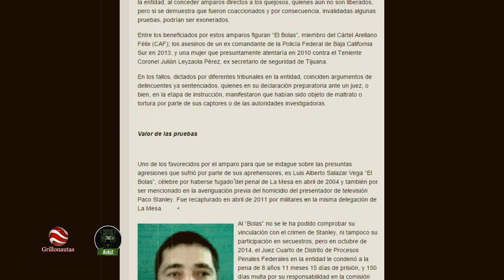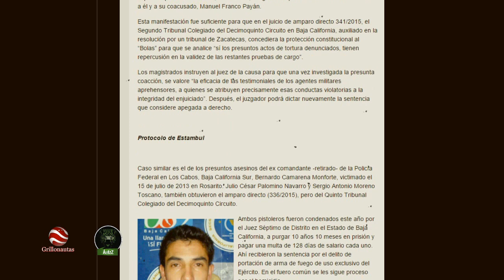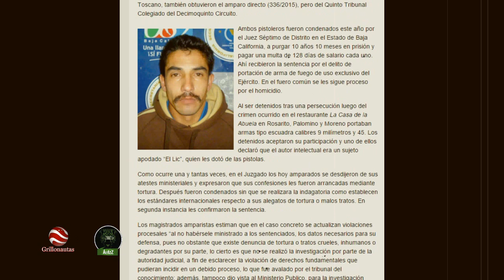Porque los torturaron, podrían salir libres unos 10 criminales en BC.